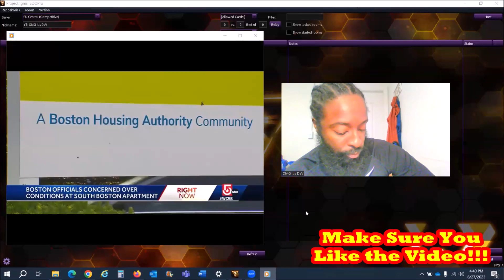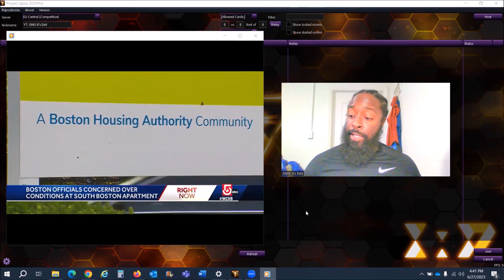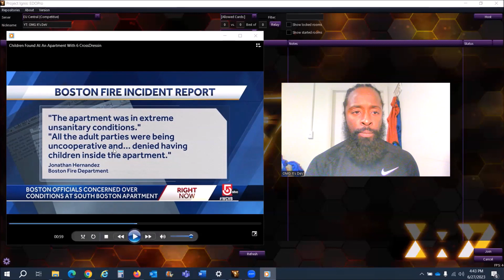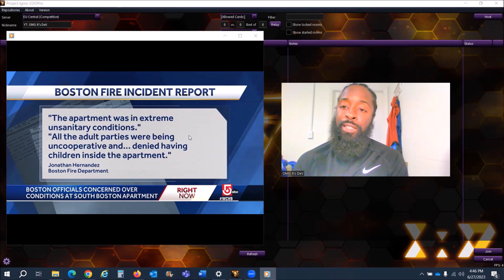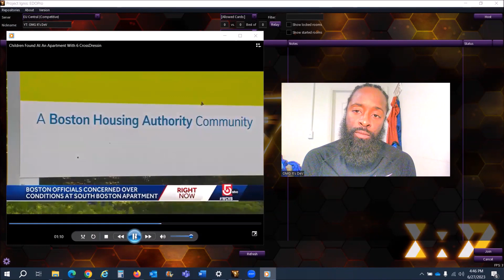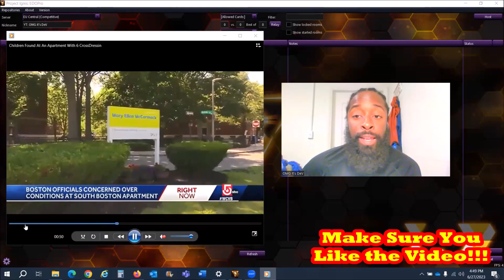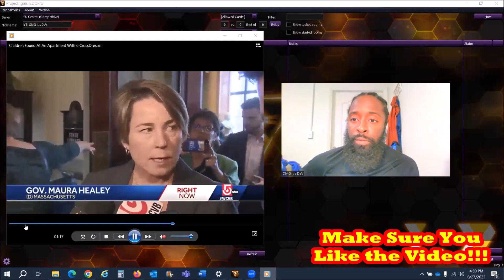Boston Housing Authority Needs to Tell Us Why Men was Found Hiding Kids in a Room with Adult Toys..?